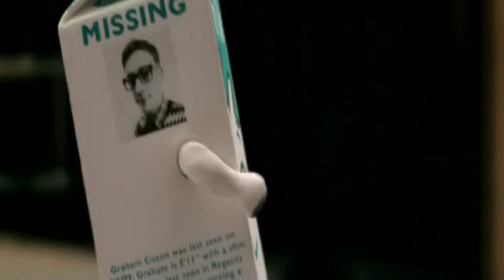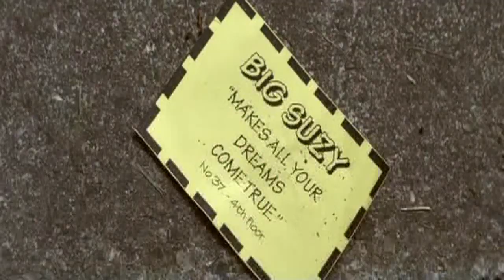Blur - Coffee & TV - HD Quality with lyrics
LYRICS are right over here:

Do you feel like a chain store?
Practically floored
One of many zeros
Kicked around bored
Your ears are full but your empty
Holding out your heart
To people who never really
Care how you are

So give me Coffee and TV
History
I've seen so much
I'm goin blind
And i'm braindead virtually
Sociability
It's hard enough for me
Take me away from this big bad world
And agree to marry me
So we can start all over again

Do you go to the country
It isn't very far
There's people there who will hurt you
Cos of who you are

Your ears are full of the language
There's wisdom there you're sure
'Til the words start slurring
And you can't find the door

Oh...we could start over again